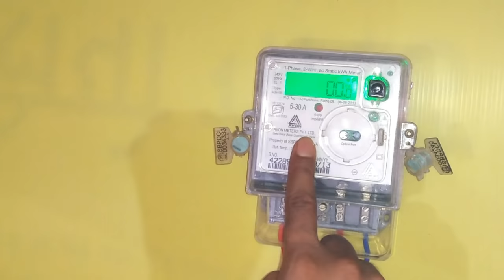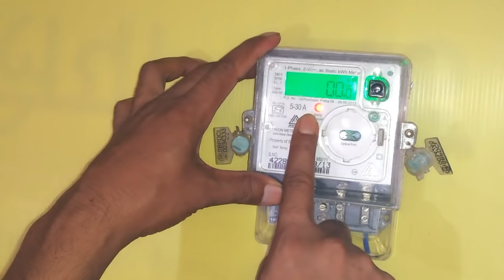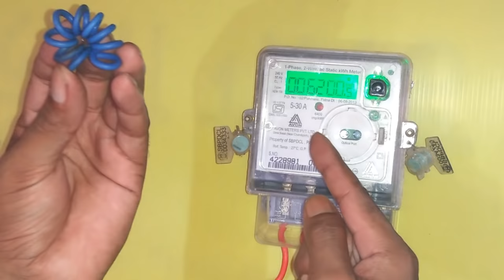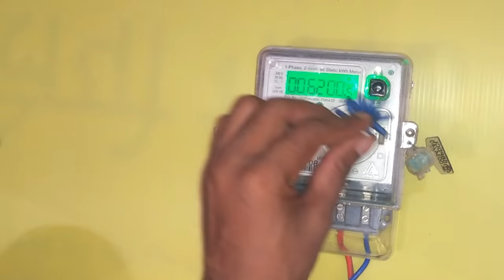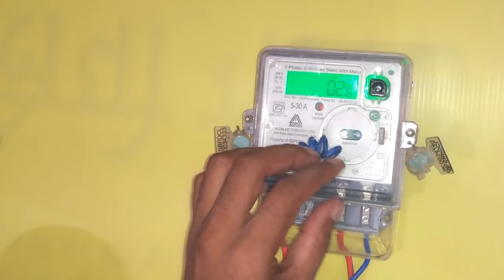मीटर की यूनिट बढना बंद Display चालू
Halo Namaskar dosto
Dosto is video me bataya gya h ki digital miter me unit rokne k lie feck video kaise banate h ,
 iske pichhe Ka raj kaya h dekhie is video me.
is video me coil se miter nahi band hota h
switch se band kiya jata h
switch ki awaj v diya Gaya h video me
To friends is video ko last tak jarur dekhen